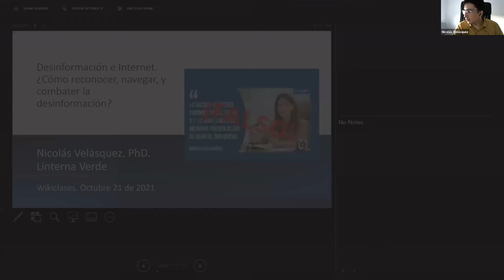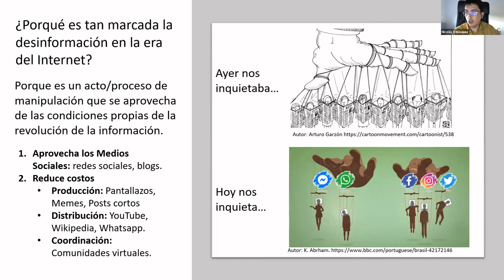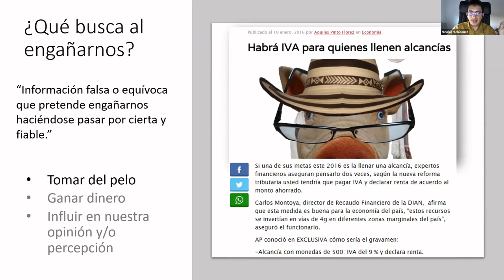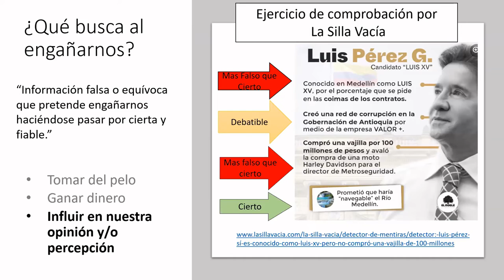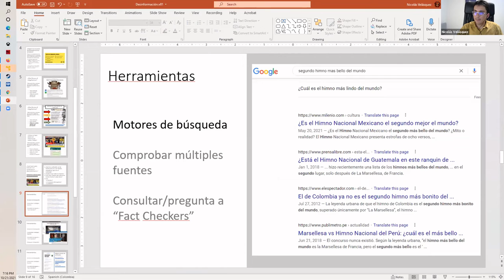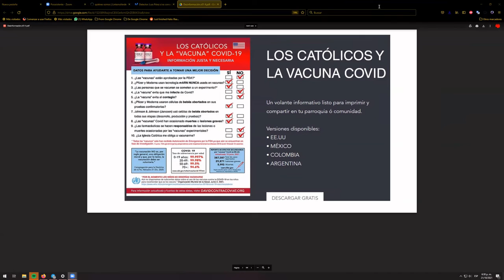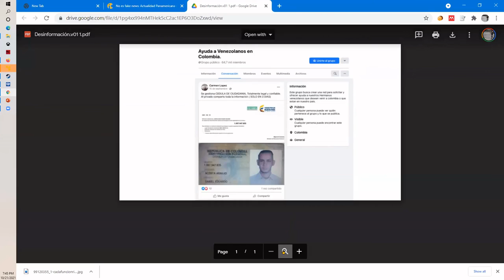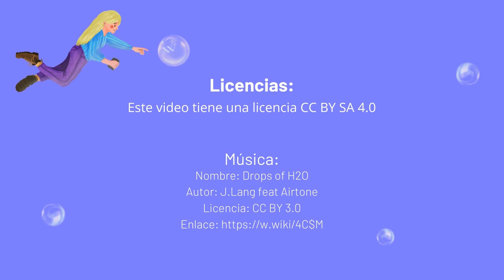Wikiclases: Desinformación & Wikipedia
Wikiclases es un programa educativo para docentes en el marco de la alianza entre Wikimedia Colombia, el Ministerio de Educación Nacional de Colombia y Colombia Aprende.

En esta tercera Wikiclases, del día 21 de octubre de 2021, entre las 5:00 y 7:00 p. m. contamos con la presencia de Nicolás Velásquez, Consultor y Científico de Datos especializado en Identificación de señales de coordinación social, platicándonos sobre la desinformación y Wikipedia.

• Nombre: Drops of H2O ( The Filtered Water Treatment )
• Autor: J.Lang feat Airtone
• Licencia: Creative Commons Atribución 3.0 Unported